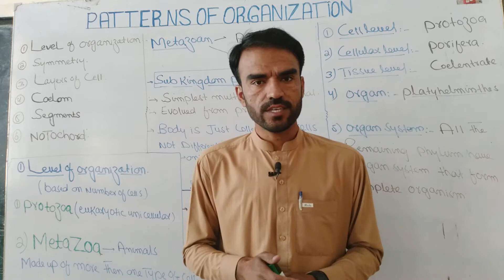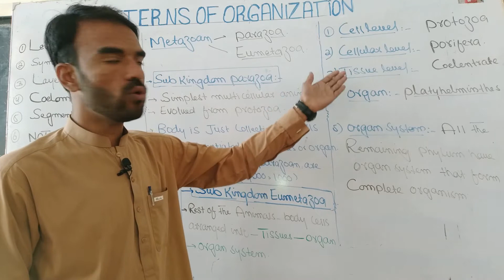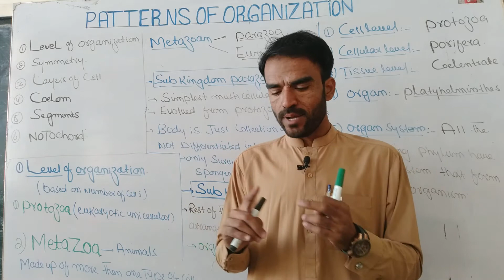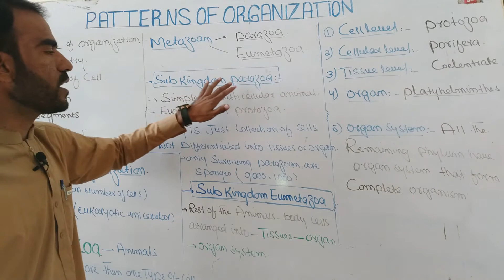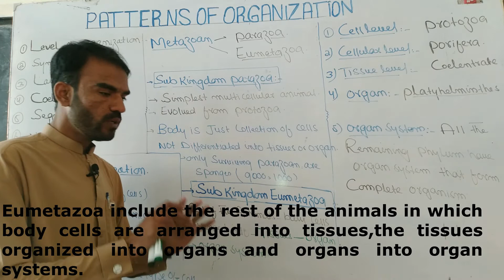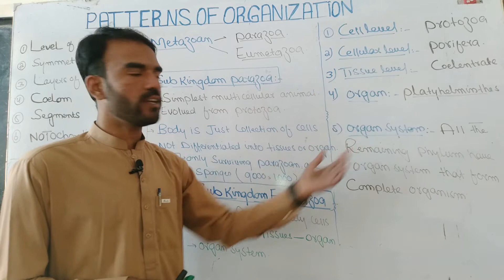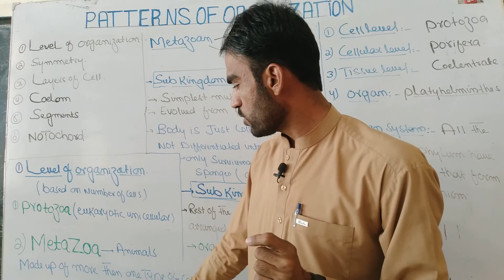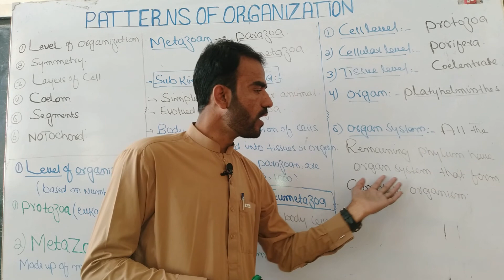level of organization/ Parazoa and Eumetazoa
pattern of organization/ lavel of organization/ Parazoa and Eumetazoa